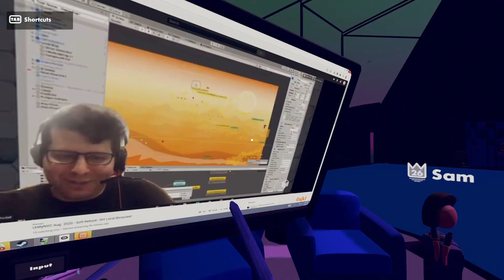UnityNYC August 2020 - Virtual Meetup Highlights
Just a quick highlight video of the UnityNYC Meetup we held on YouTube as well as inside a RecRoom event!